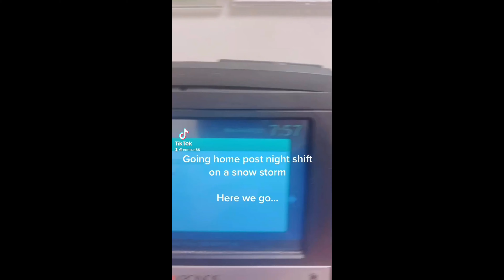snow storm in New York and New Jersey 2021